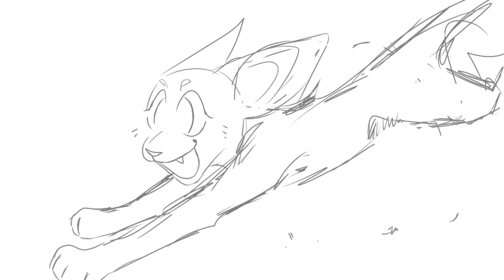ITMWTOTY PART 19 | Complete WarriorCats MAP Part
this took so long. BUT IT LOOKS SO COOL LESGOGOOGOOO